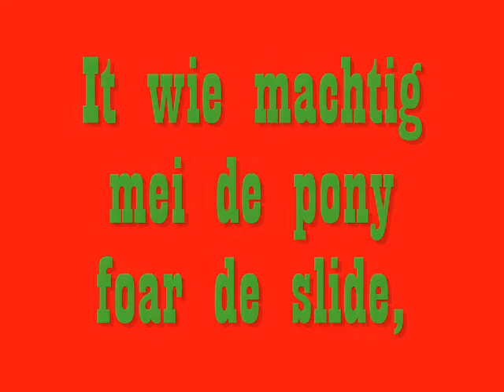Pony Famke voor de slee.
Famke voor de slee, onze mascotte.
Famke is 15 jaar en altijd inzetbaar.
De lieveling van de kinderen.